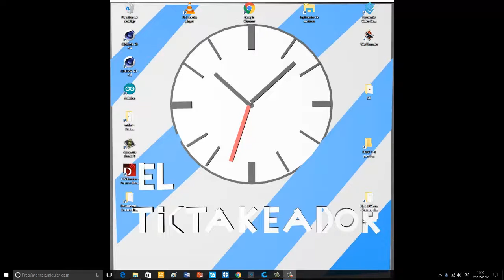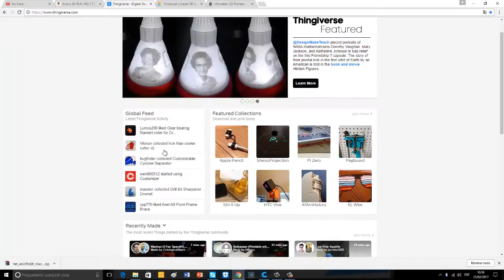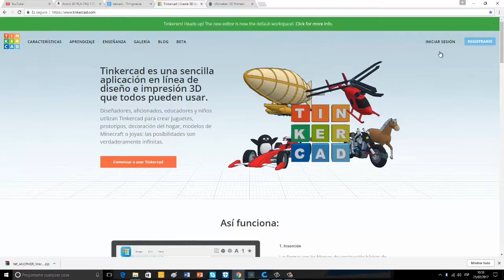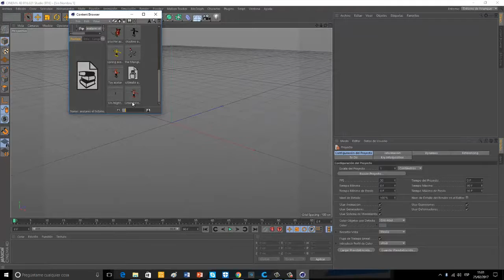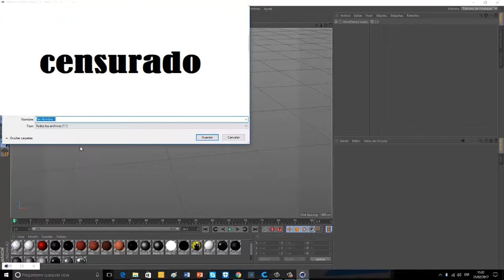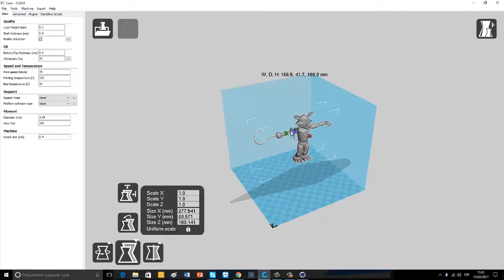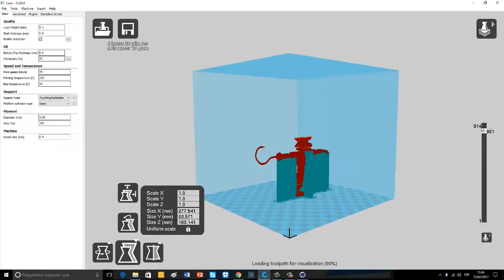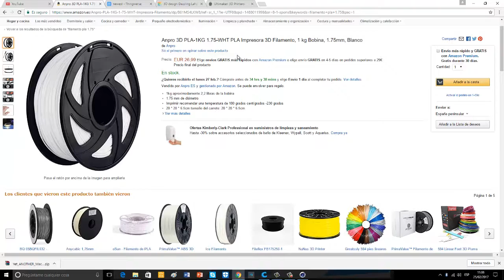reviw impresora 3d prusa i3 pro B como utilizar impresoras 3d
una impresora 3d por el precio de la ps4  comprarosla ya y  la maldita consola.

comprar impresora:lo siento no consegui encontrar la pagina pero os dejo otras que tambien estan muy bien de precio junto con recambios